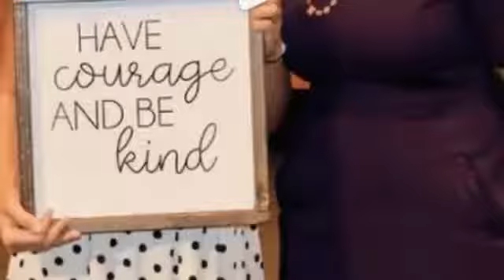Gilbert teen to meet first lady after posting anguished video on bullying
After standing up to her bullies online, a Gilbert teen is heading to the White House to meet first lady Melania Trump.

Kalani Goldberg, 13, covered herself with Post-It notes in a video posted in February. The notes contained words bullies have called her.

Kalani's voice is strong at the start of the one-minute clip, but ultimately wavers and cracks near the end as she breaks down in tears.

"Ugly, stupid, dumb. These are just a few of the things you call me. Every day you say these things about me," Kalani says. "Every day, I wear your words."

In the video, Goldberg pleaded for the bullies to stop hurting her.

Kalani has been invited to the May 7 launch of Melania Trump's chosen initiative as first lady, which is expected to focus on the overall well-being of children.

Regina and Jared Goldberg told their daughter about the invitation at dinner recently.

"I think she was in shock; she was speechless,"  Regina said. "She couldn't believe it."

Her mother said Kalani started to cry out of excitement.

They are waiting for additional details from the White House about the event and the itinerary, Regina said.

Even after posting the video, Kalani is still being bullied, her mother said.

But before the video, Kalani would ignore her bullies, and now she is standing up for herself and telling bullies how they are making her feel.

"She is handling it quite well," Regina said. "She is doing it in such a way that makes me so proud."

According to her mother, Kalani is a non-confrontational person, but Regina believes the encouragement her daughter has received since the video went viral is giving her courage.

People around the world have sent encouragement to the teen. She was featured in news stories written as far away as Dubai, United Arab Emirates.

"I think that is where her newfound confidence and courage comes from, because she doesn't feel alone anymore," Regina said.

Gilbert Mayor Jenn Daniels is one of Kalani's new supporters. She recognized the teen's courage and created a HaveCourageBeKind day in Gilbert in Kalani's honor.